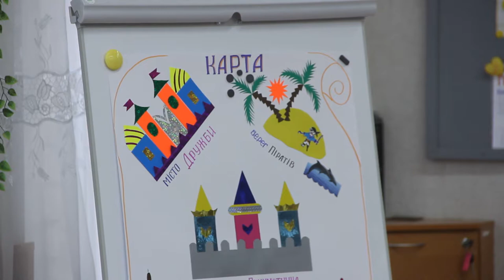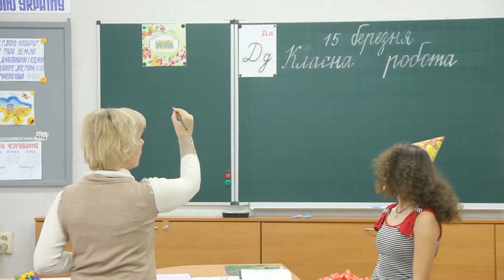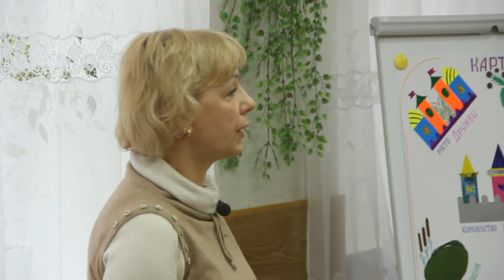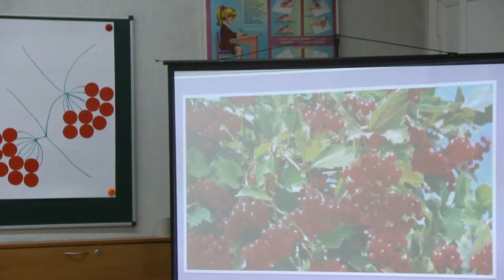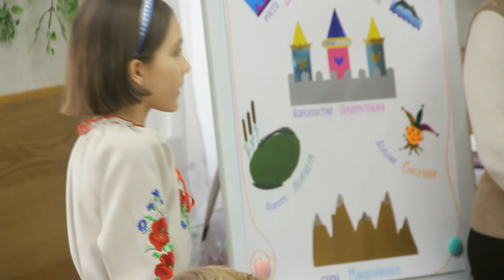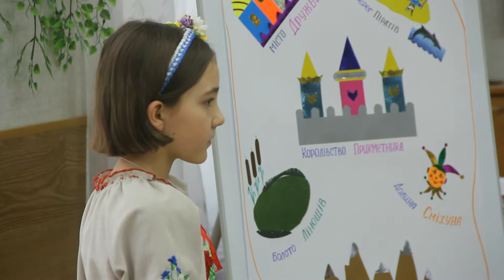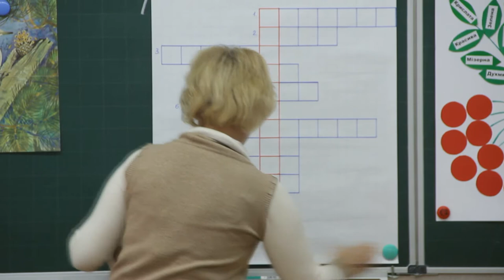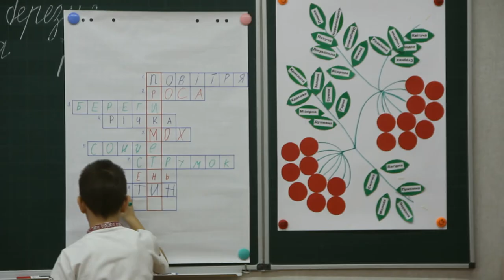Открытый Урок Школа №54 3-Б класс (г.Мариуполь)